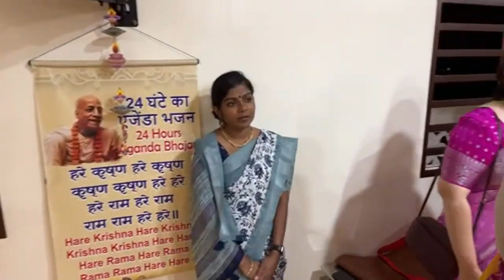BVV Narasimha Swami, Tulasi Puja, Melaka, Malaysia, 26.1.2023